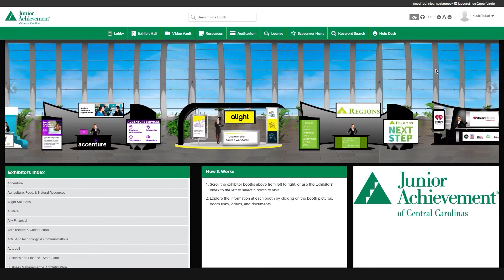Customer Testimonial: Junior Achievement Central Carolina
Your queries and feedback are welcome at all times here at vFairs. We are eager to help you every step of the way and do all that it takes to shape a seamless, successful experience.